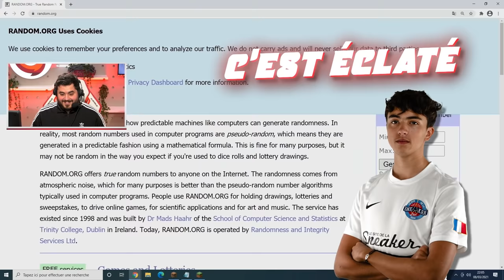MICHOU & INOX nous AFFRONTRENT sur MINECRAFT 💥 (ils sont trop forts)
Yo ! Grosse confrontation sur Minecraft contre Michou & Inox. Bon visionnage !

📱 J'utilise une coque de la collection Gotaga x RhinoShield ! Tu peux bénéficier d'une réduction de 10% avec le code GOTAGA
🎮 Je joue sur console avec une manette SCUF ! Tu peux bénéficier de -5% avec le code GOTAGA